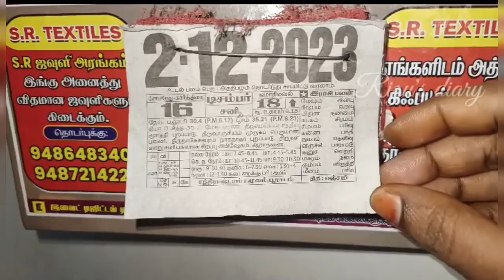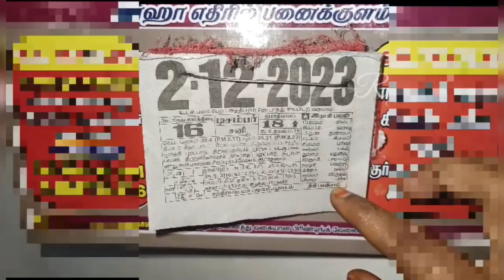பெண்கள் நினைத்தால் கணவன் மனதை மாற்றலாம்/day in my life/vlog/Tamil tips/best day of my life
பெண்கள் நினைத்தால் கணவன் மனதை மாற்றலாம்/day in my life/vlog/best day of the life/vlog Tamil/tips

Rizu's diary

👆🏼நம்ம சேனலில்